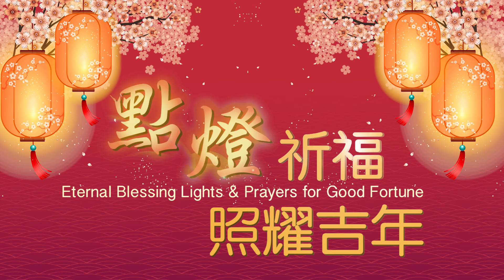新春佳节，点灯祈福，照耀吉年，牛转钱坤！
点灯祈福🧧  给自己一个愿
点灯，祈福、希望、光明✨
在佛前点一盏灯，给自己许下一个愿💝
在佛前献上一份祝福，给家人朋友种善因
愿能与善愿相应，愿所求皆满愿
✨一盏盏光明灯的照亮，一切皆得圆满✨